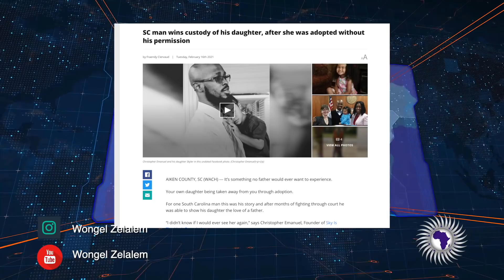A South Carolina Man Found Out His Daughter Was Adopted Without His Permission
Wongel Zelalem reports on a South Carolina man that found out his daughter was adopted without his permission. Christopher Emanuel wins custody of daughter who was adopted by a new family without his permission.

2323 Clear Lake City Blvd.